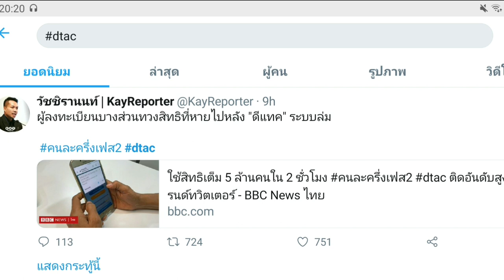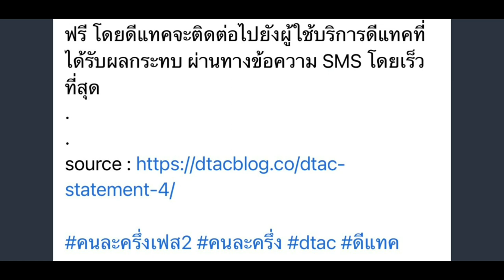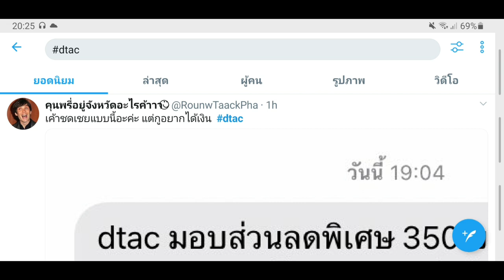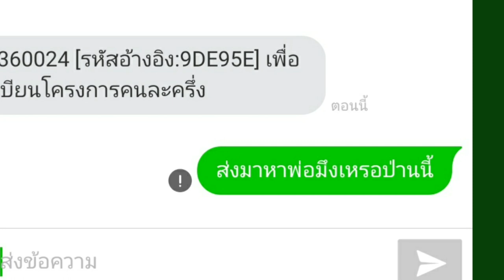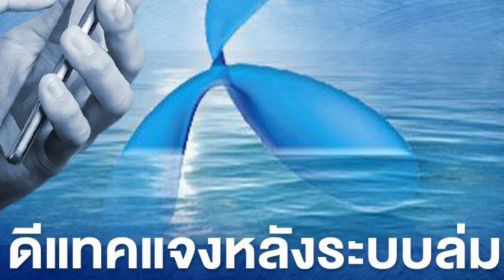Dtac ล่ม จะชดเชย คนละครึ่งยังไง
ดีแทค ออกมายอมรับ และ ตั้งมาตรการชดเชย เบื้องต้นแล้ว มูลค่าไม่ต่ำกว่า3500 บาทแน่นอน สำหรับผู้ที่เสียสิทธิ คนละครึ่ง เพื่อนๆทุกคนคิดว่าคุ้มค่าแค่ไหนครับ กับการชดเชยสิทธิของ ดีแทคในรอบนี้ คอมเม้นคุยกันได้นะครับ ส่วนตัวผม " ย้ายแน่นอนครับ "